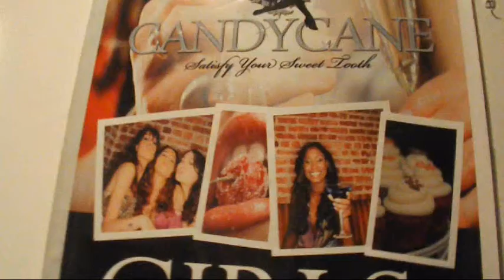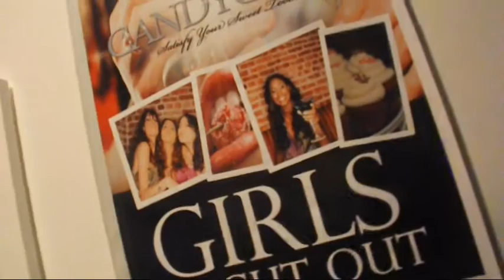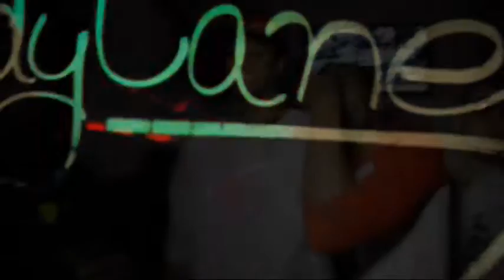MIKE AZ - DESTINED FOR GREATNESS (LISTENING PARTY)